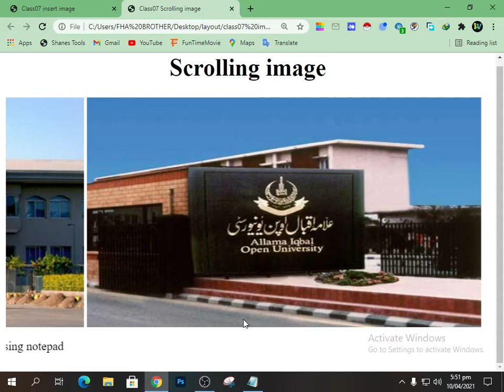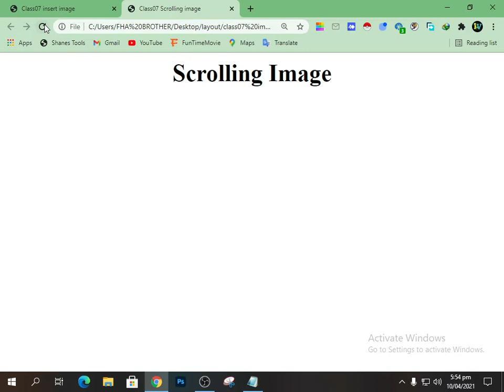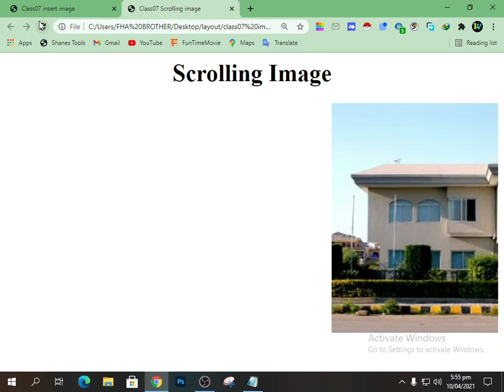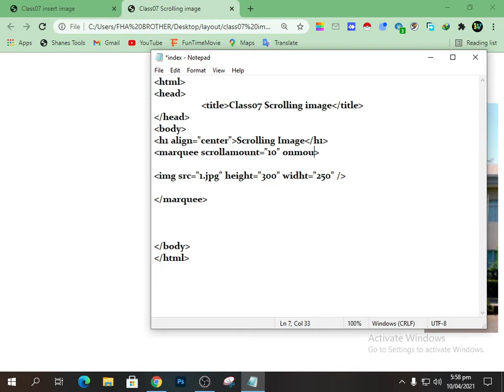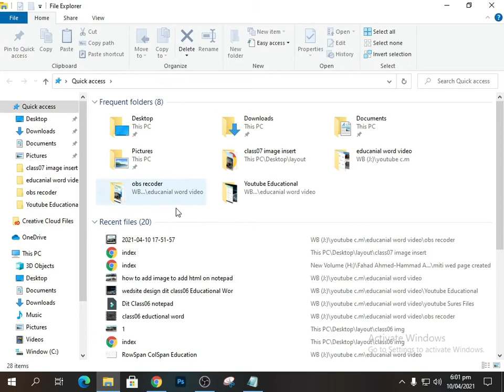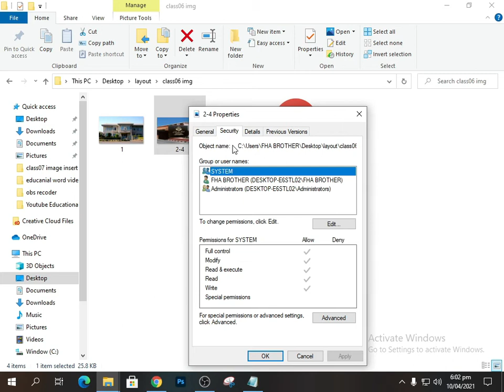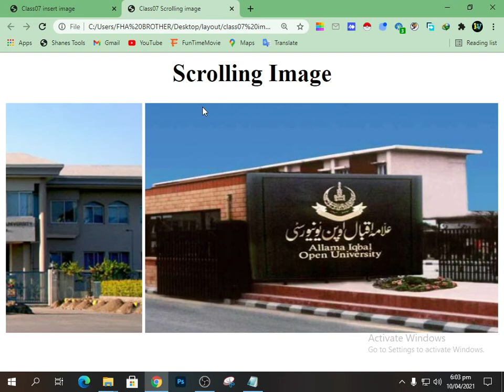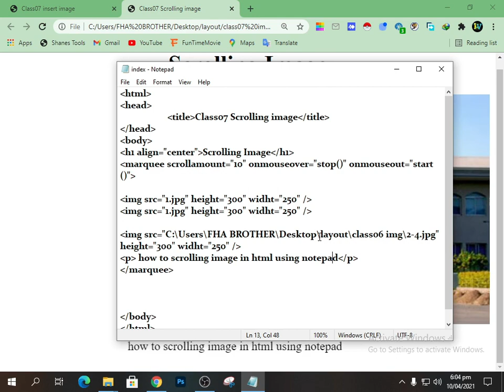How to scroll image in html webpage By Using Notepad | Dit class 07 | Educational Word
!Assalam-u-Alaikum:
Image scrolling in HTML Webpage using notepad.

How to scroll image in html webpage Using Notepad | Dit class 07 | Educational Word

how to use marquee in html Webpage.

                     !  Your Ideas World